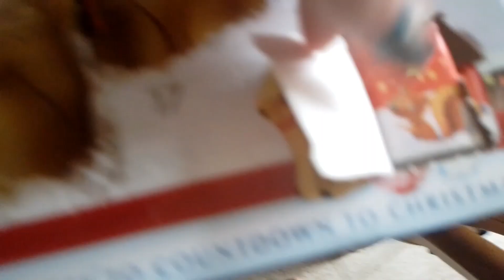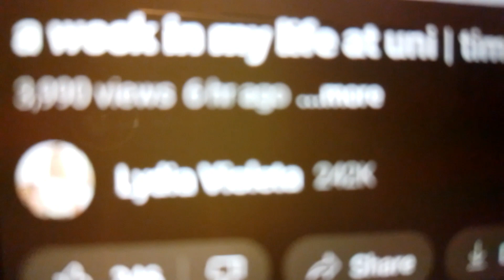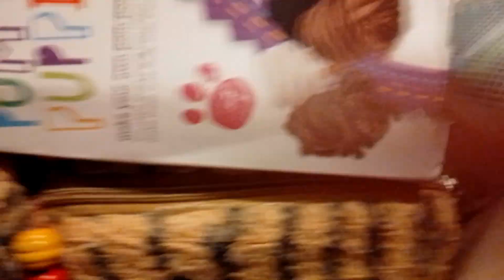3rd day of slickmass